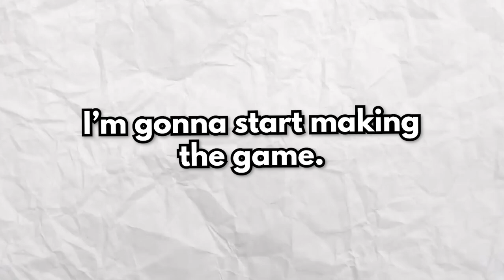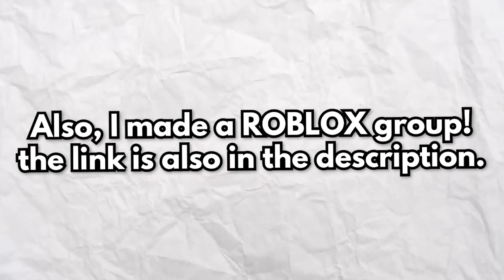Making A STRANGE Roblox HORROR GAME in 24 HOURS...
hi